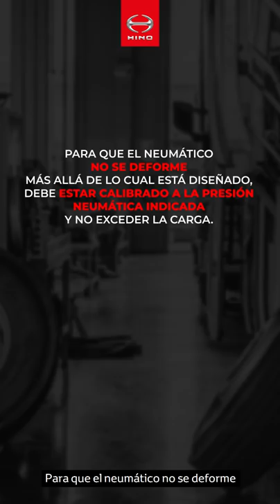EcoDrive EP 16: Cómo influye el estado de los neumáticos en el consumo de combustible 🚚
Hola Hinoteros 🖐

Soy el instructor de HinoPerú, Juan Carlos García Naranjo y en esta oportunidad les traigo el decimosexto vídeo de la serie titulada EcoDriveVirtual.

En esta ocasión aprenderemos todo lo necesario acerca de los Neumáticos de nuestro CamiónHino 🚚🚛.

00:00 Introducción

00:22 Los Neumáticos son pieza fundamental en el buen desempeño de la unidad, en términos de consumo de combustible ⛽ y seguridad. El trabajo de los neumáticos es absorber gran parte de las vibraciones producidas al rodar por la superficie de la carretera 🛣, para brindarnos confort y cuidado de nuestra carga.

00:40 Además los Neumáticos proveen el agarre que es necesario para el inicio de marcha, la frenada y el control.

00:48 Este trabajo lo logra gracias a la capacidad que tiene el neumático de deformarse y volver a su forma original. El problema se genera cuando el neumático excede la deformación para el cual está diseñado.

01:01 Para que el neumático no se deforme más allá de lo cual está diseñado debe estar:

🔹Calibrado a la presión neumática indicada y
🔹El camión 🚚 debe llevar la carga correcta adecuada al peso bruto del vehículo

01:17 El exceso de deformación del neumático produce 3️⃣ cosas:

1️⃣ Resistencia a la rodadura
2️⃣ Calor 🔥
3️⃣ Pérdida del coeficiente de agarre

01:31 La resistencia a la rodadura es la fuerza que se opone al movimiento del vehículo🚛🚌 y por consiguiente aumenta el consumo de combustible ⛽ porque desperdicia fuerza. Por otra parte, el calor 🔥 excesivo en el neumático lo debilita, permitiendo la formación de bolsas de aire en el perfil.

01:51 Tengamos cuidado, puesto que trabajar con Neumáticos con bolsas de aire en los perfiles puede producir la explosión 💥 de este y por consiguiente un accidente.

02:02 Por último, la pérdida del coeficiente de agarre nos llevará a desgastar los Neumáticos irregularmente en la banda de rodadura, más conocida como la cocada, pero este desgaste no es lo peor, porque la pérdida del coeficiente de agarre principalmente nos llevará a un frenado defectuoso y pérdida de control del vehículo 🚛 en maniobras de emergencia.

02:27 Para evitar todos estos problemas es de vital importancia mantener los Neumáticos a la presión indicada, así como no exceder la carga del vehículo 🚚.

02:37 La indicación de presión neumática indicada para cada neumático la encontrarás en el perfil. Por otra parte, siempre debemos comprobar la presión neumática usando un medidor de aire apropiado, y no olvidemos medir la presión de aire del neumático que se encuentra en la parte interna de los ejes posteriores, puesto que si no controlas la presión del neumático interno, el que está en la parte externa tampoco trabajará correctamente.

¿Tienes dudas de cómo mejorar tu operación y el cuidado de tu Hino 🚚🚌?
Pregunta con confianza y nosotros responderemos a todas tus preguntas.